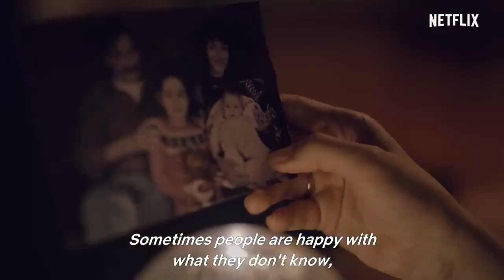The Gift (Atiye) Tv Series Trailer (Eng Sub)